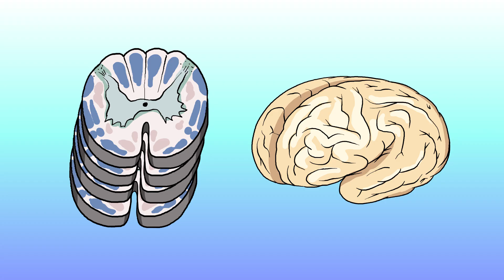Kan hjernen bli full?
NY FILM KOMMER HVER TIRSDAG!

Trenger du noen å snakke  med?

Eller Hjelpetelefonen:
116 123

CC - Creative Commons ved navngivelse, ikke-kommersiell bruk og ingen bearbeidelser.
Kanalen kan embeddes hos andre nettsteder.